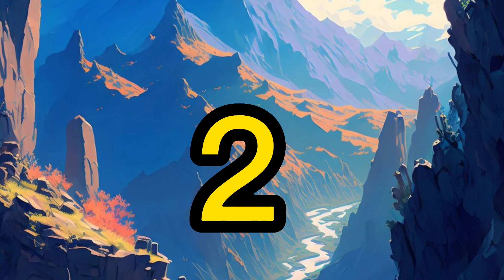Number song for children | Counting numbers